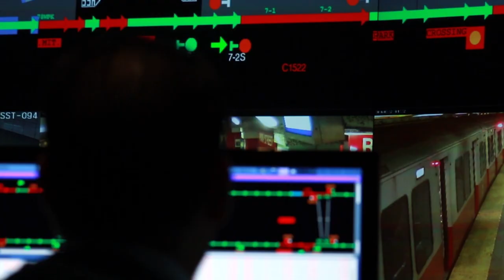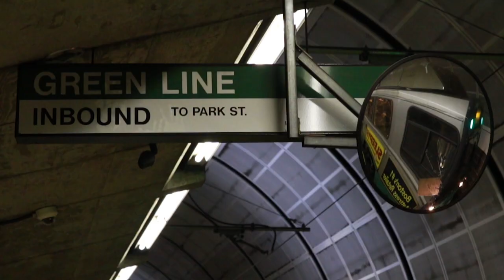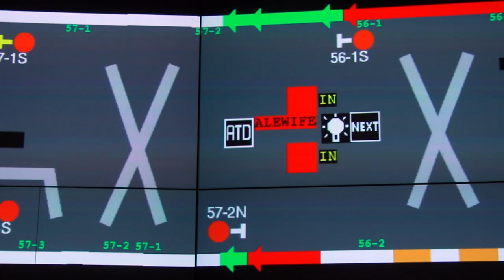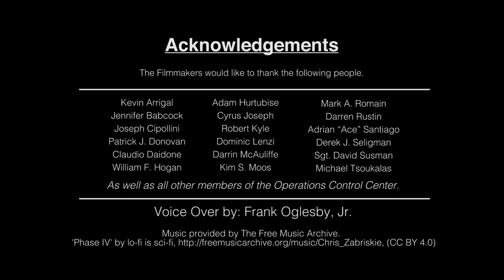A behind-the-scenes look at the MBTA's Operations Control Center.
Welcome to the central hub of Boston's mass transit system!